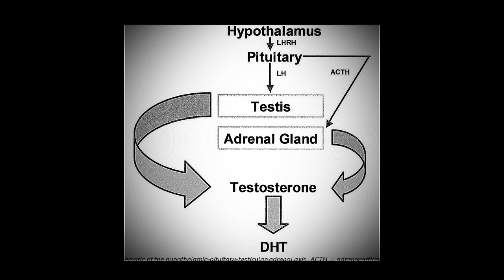- DIHYDROTESTOSTERONE (DHT) - Binaural Steroids (Strong Anabolic Effect, Improved Masculinity)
I am excited to introduce a powerful binaural frequency - Dihydrotestosterone (DHT). This frequency is designed to increase and speed up the conversion of testosterone into dihydrotestosterone by enhancing the activity of 5a-reductase through binaural beats, isochronic tones, and subliminal messages. It also has a positive effect on testosterone release. Dihydrotestosterone in men is responsible for emphasizing masculine attributes such as faster hair growth, a deeper voice, a higher libido, and stronger erections. It also has mood-boosting and confidence-building effects and is a potent hormone that targets androgen receptors more effectively than testosterone.

For best results, listen 2-3 times daily.

ATTENTION
Steroid Binaural Frequencies actively modulate glial activity. Glial Cells are non-neuronal cells that participate in hormonal regulation and synthesis of endogenous neuroactive steroids. Modulating their activity directly affects brain functions, initiating biochemical processes correlated with regular administration of exogenous steroids. Furthermore, binaural beats have great potential to stimulate the entire HPT (hypothalamic-pituitary-testicular) axis, directly stimulating testes to produce testosterone, inducing effects related to the administration of actual steroids, e.g., increased water and glycogen retention in muscles, enhancement of muscle protein synthesis, improved physical and mental performance, changes in the state of mind, etc.
Steroid Binaural Frequencies will not suppress steroidogenesis - but instead enhance the endogenous production of steroid hormones for an extended period.

and get special benefits:
- download all of my compositions in the highest quality,
- vote & decide which pieces will be released next,
and more!

I do NEVER encourage anyone to use actual anabolic-androgenic steroids.
I do not take any responsibility for potential side effects that may occur due to the use of my binaural beats.